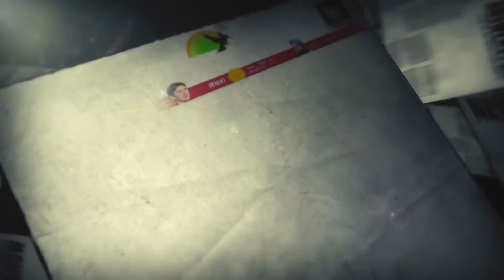Filim appreciation movie / SYBBA -C DIVISION /BUS STOP DREAM